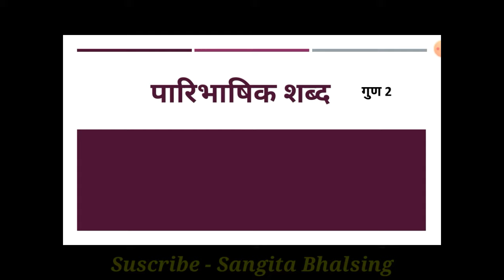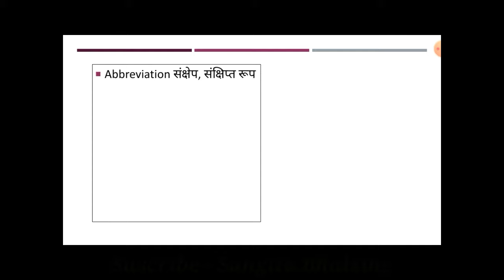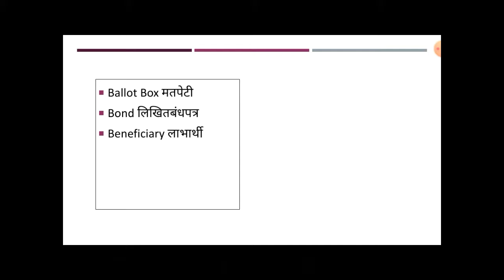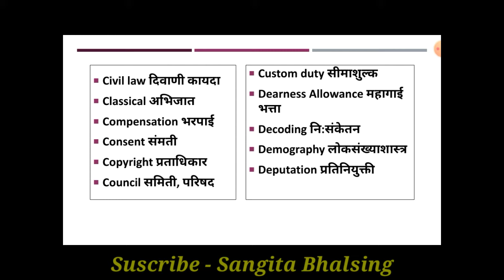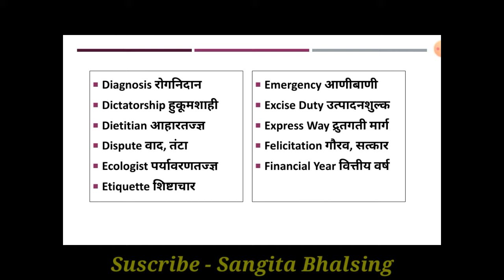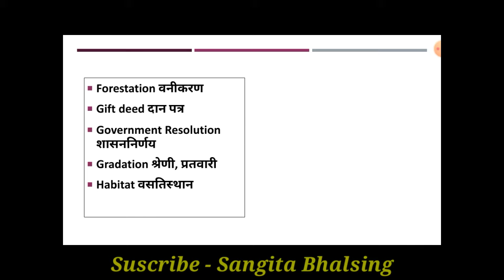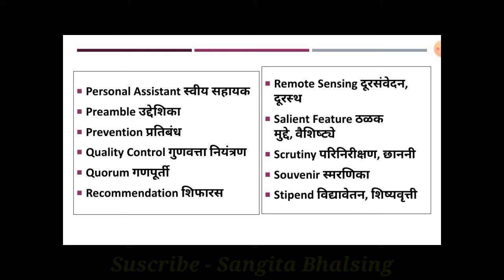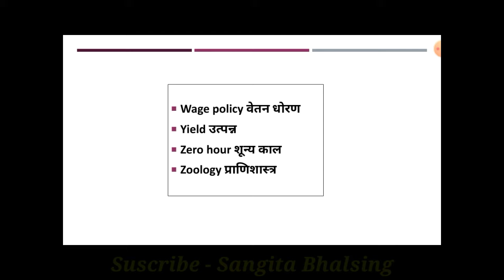पारिभाषिक शब्द | (संज्ञा) | मराठी युवकभारती इ.12 वी | नवीन अभ्यासक्रम 2020 | New Syllabus Marathi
पारिभाषिक शब्द व्यवहारात उपयोग सर्व क्षेत्रांत विशिष्ट संज्ञा वापरतात विशिष्ट क्षेत्रात विशिष्ट संकल्पना वापरतात
पारिभाषिक संज्ञा
पारिभाषिक शब्दावली

Paribhasha shabd

Sangita Bhalsing